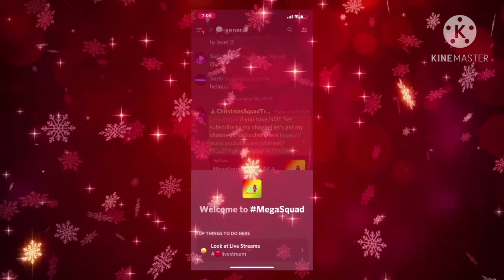Hey mega Squad go subscribe to my new channel link in the description